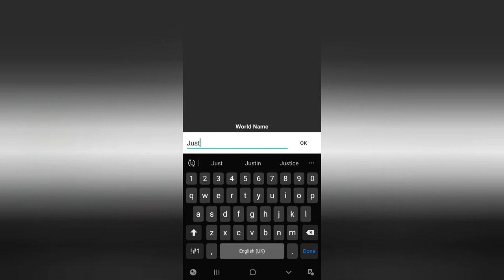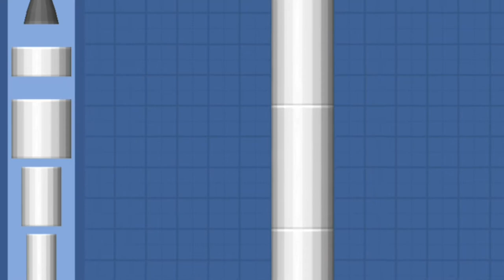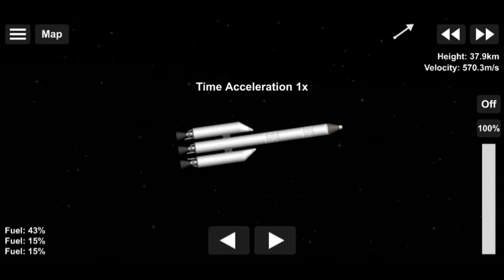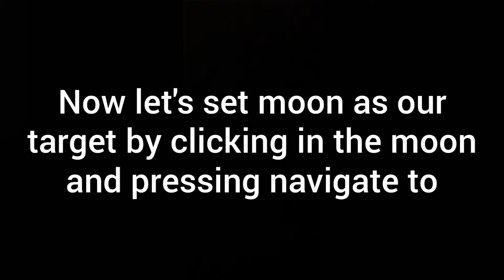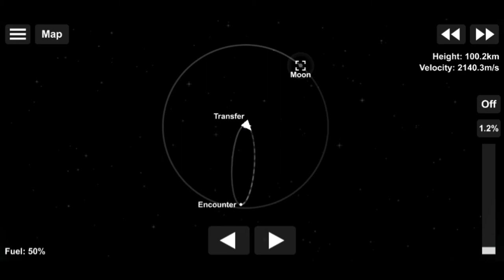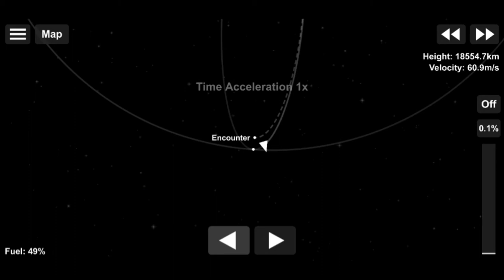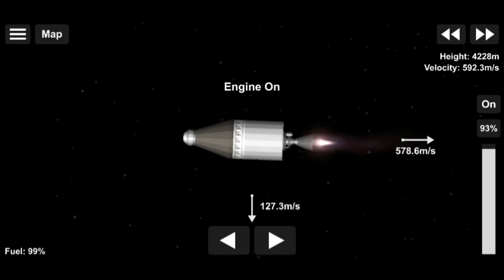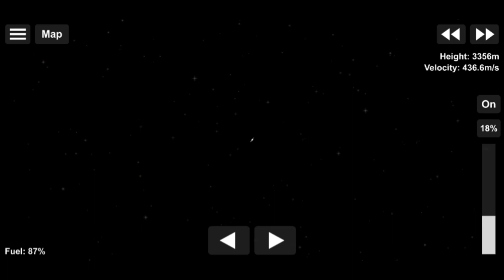Going to the Moon in - SpaceFlight Simulator